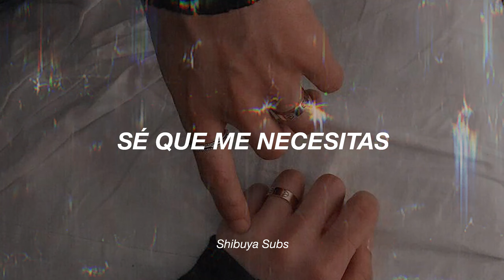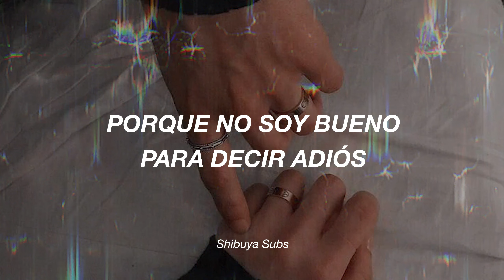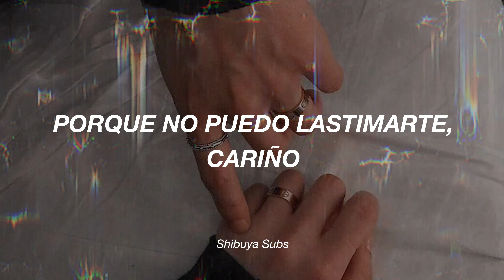Afgan - if I don't have your love (Sub Español)